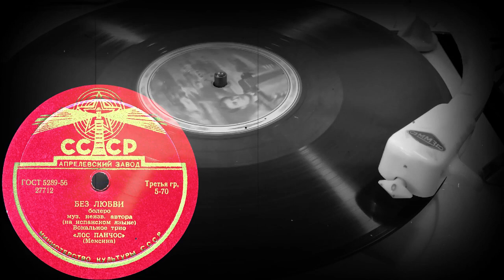БЕЗ ЛЮБВИ болеро исп. Вокальное трио «ЛОС ПАНЧОС» (Мексика)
БЕЗ ЛЮБВИ болеро муз. неизв. автора, (на испанском языке), исп. Вокальное трио «ЛОС ПАНЧОС» (Мексика)